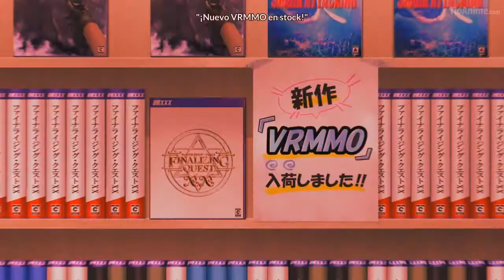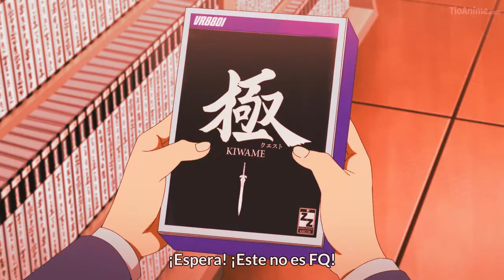Kyuukyoku Shinka shita Full Dive RPG...Dattara REACTION!!!! - Reacción, Resumen y Opinión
Like por el nombre largo de mierda XD